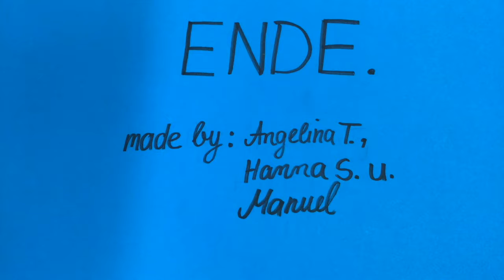Weltreise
Ein Trickfilm aus der Sekundarschule Raguhn zum Thema: Geographie